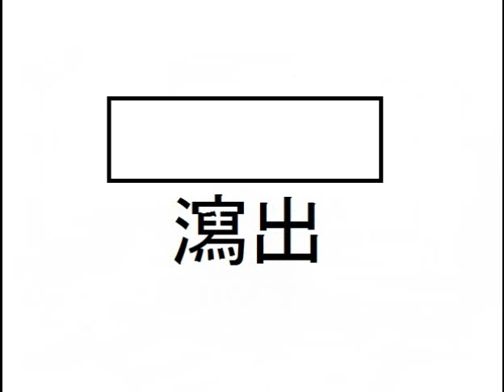【超難問】漢字検定１級レベル読み問題集㉔10問【小学生・中学生・高校生・大学生・社会人】勉強学習実力テスト試験クイズ用難読だらけ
漢字検定１級レベルの問題です。
とても難しい読み問題です。